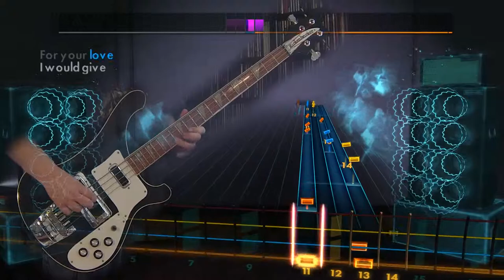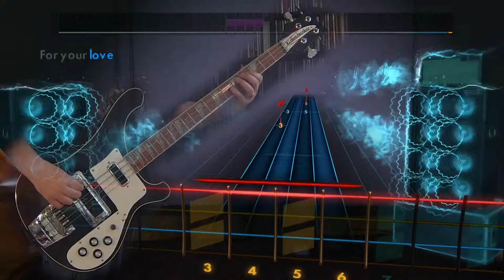The Yardbirds "For Your Love" Rocksmith 2014 Bass 99%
Played on a 1984 Rickenbacker 4003